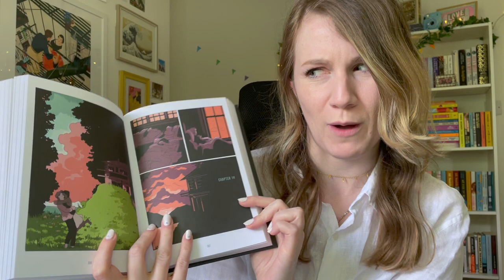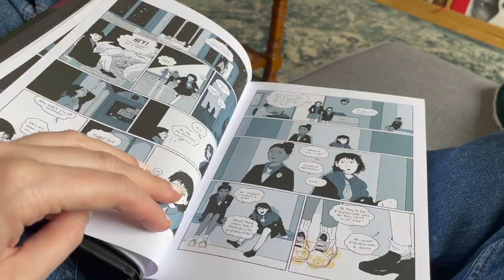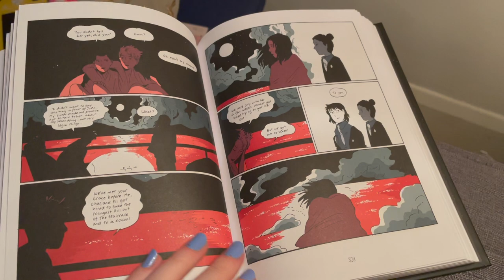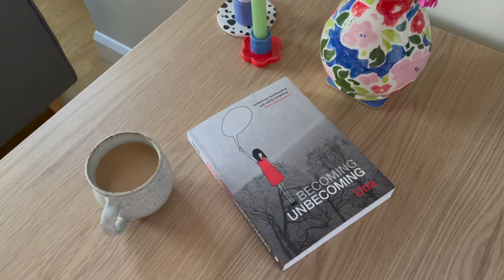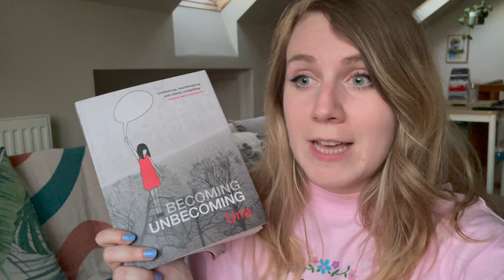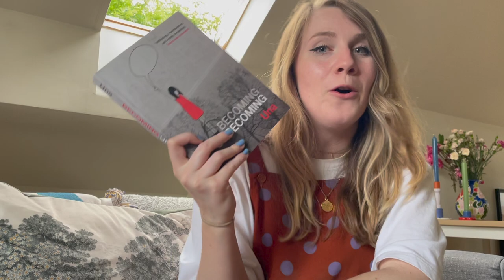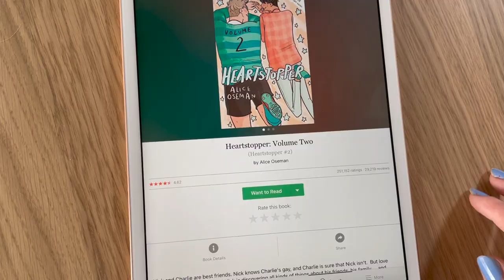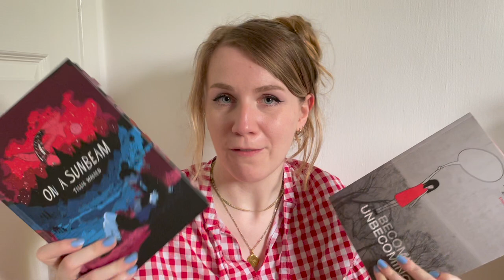a week of incredible graphic novels / reading vlog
3 winners! lucky me!!

content warnings in becoming unbecoming:
SA, victim blaming, misogyny, discussion of r*pe, discussion of violence and m*rder